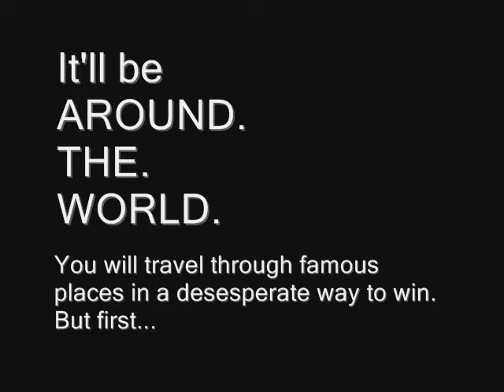Total Drama "King of The Hill" Camp SIGN UP *OPEN*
Hello to everyone, this is my first camp.
If you're interested to participate, comment the character you want to be. For security, It's FIRST COME FIRST SERVE. Also, comment what famous places around the world you want to see in the camp. SPREAD THE WORD, PLEASE.

CONTESTANTS:

- Anne Maria (ANNE MARIA MIKE ZOEY GWEN fan)
- B (Locogamer64)
- Dawn (tddawn zoey)
- Dave (Marc Martinez)
- Gwen (jack barrera)
- Mike (RainbowKeldeo)
- Cameron (TDramaBro)
- Topher (JoeyPlays)
- Ella (Total Drama Ella)
- Trent (Totaldrama Trent)
- Noah (DeathBolt)
- Shawn (Total Drama Fan)
- Courtney (noah beets)
- Sierra (Robby Fowler)
- Sky (marian a.)
- Beardo (Prest0 B)
- Duncan (Peter Dimeny)
- Samey (Snoopez Gaming)
- Dakota (TDFan4Ever)
- Lindsay (Jake Le)
- Zoey (Total Drama Zoey)
- LeShawna (TotalDramaLeshawna97)

PLACES:

- Underworld (Proposed by Total Drama Fan)
- Italy (Proposed by noah beets and Snoopez Gaming)
- Great Barrier reef (Proposed by Robby Fowler)
- Atlantis (Proposed by marian a.)
- Africa (Proposed by Totaldrama Trent)
- Paris (Proposed by TDFan4Ever)